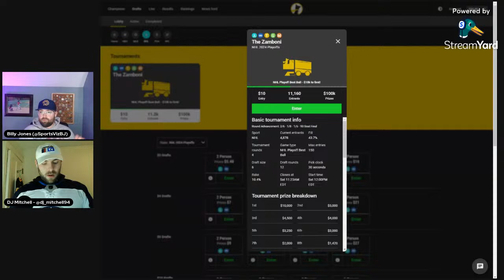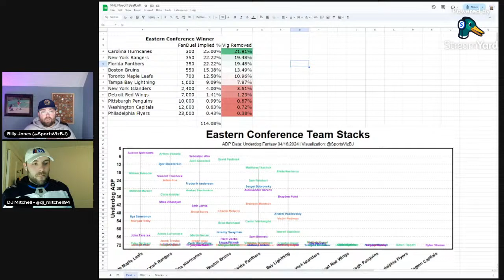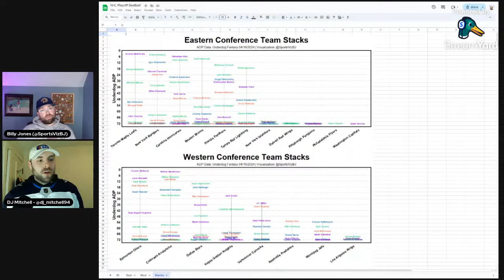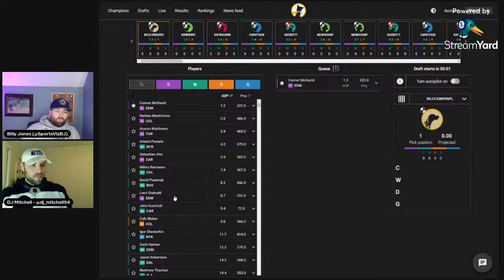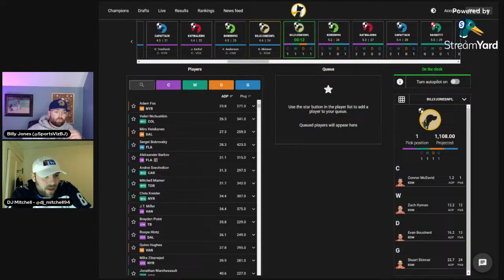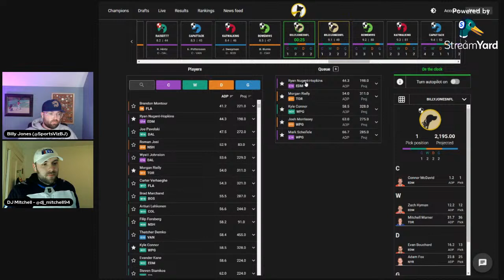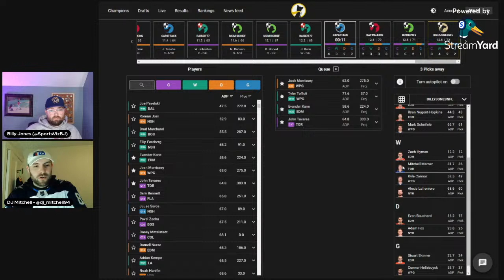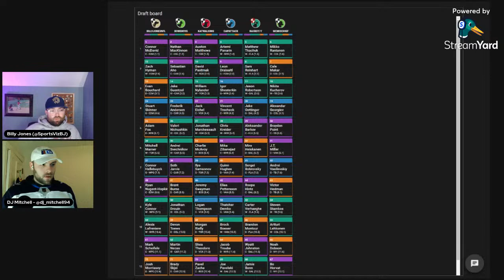The Billy Jones Show: DJ Mitchell Joins to Draft an NHL Playoff Best Ball Team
DJ Mitchell (@dj_mitchell94), friend of the show and hockey betting and fantasy analyst for PuckLuck & the Morning Skate Pod, joins the show to discuss how we are leveraging the betting markets and game theory as part of our NHLPlayoff Bestball analysis followed by a LIVE draft on UnderdogFantasy. Come draft with us live or watch at a later date to review the strategy deployed during the draft as we try to turn $10 into $10,000.

Thumbnail Picture Credit: GREGORY SHAMUS/GETTY IMAGES